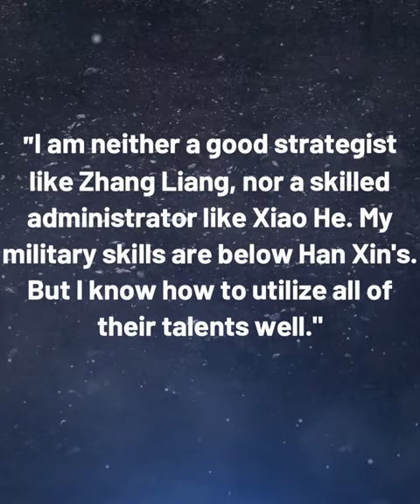Chinese Emperor Liu Bang (劉邦) Founder of Han Dynasty